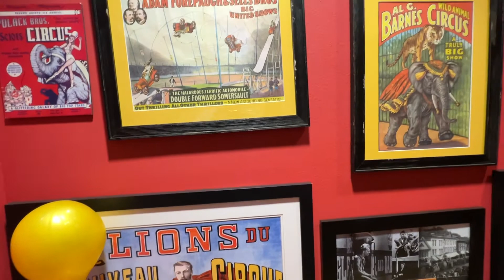Exhibit 128 | Circus Display